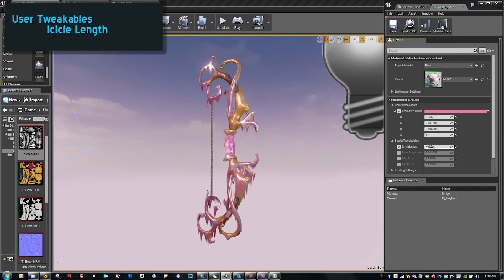Icicle Transition Shader Made in UE4